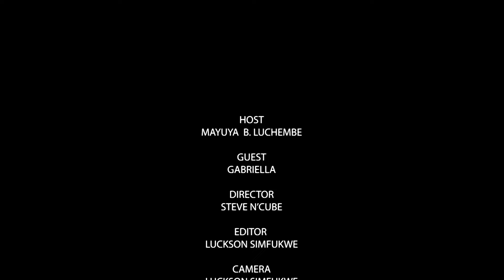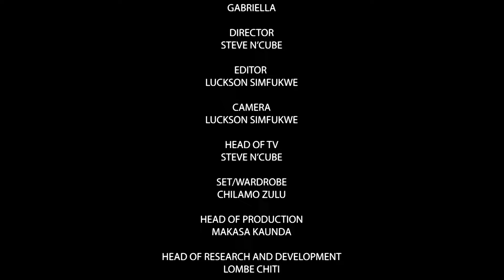THE LUSAKA JULY FASHION REVIEW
"LUSAKA JULY 2024 REVIEW!
Join Mayuya, the Beautypreneur, and Gabriella, a fashion enthusiast, as they share their honest take on this year's Lusaka July!
THEMES, TRENDS, AND TAKEAWAYS!
Fashion highlights
Beauty trends that stole the show
International attendees' experiences
Local designers' impressive displays